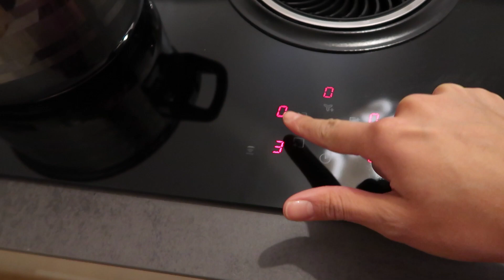Kleine ÜBERRASCHUNG für meinen Freund basteln 🤶🏼 | ShantiFun